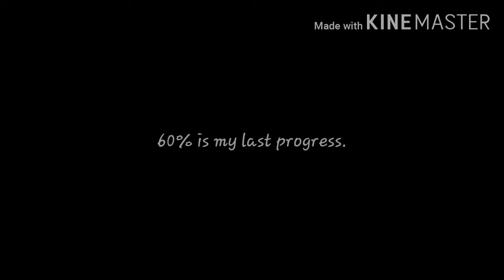I feel Stressed. (Forth Announcement)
Thumbnail: Plague by Equinox17 (Me) not released

I got ragequitted and I am going to search the next verifier.